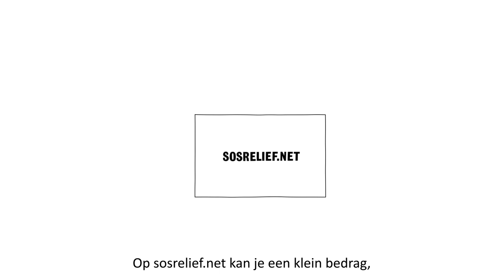SOS RELIEF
SOS RELIEF is een online tool van State of the Arts die rechtstreekse financiële solidariteit mogelijk maakt, van persoon tot persoon en zonder voorwaarden. SOS-relief brengt mensen met financiële stabiliteit in contact met mensen voor wie de armoede dreigt als gevolg van de COVID-19-crisis in België.

SOS RELIEF  is an online tool developed by State of the Arts that facilitates person-to-person financial solidarity. The tool connects people with financial stability to people faced with  precarity as a result of the COVID-19 crisis in Belgium.

SOS RELIEF est une application créé par State of the Arts pour faciliter de la solidarité financière. SOS Relief met en contact des personnes jouissant d'une stabilité financière avec des personnes menacées de pauvreté suite à la crise COVID-19 en Belgique.

Animation: De Kwekerij
Copy: Frederik Clarysse
VO: Maaike Neuville & Tom Kestens
Sound production: Tom Kestens